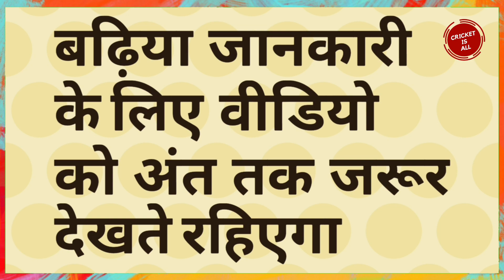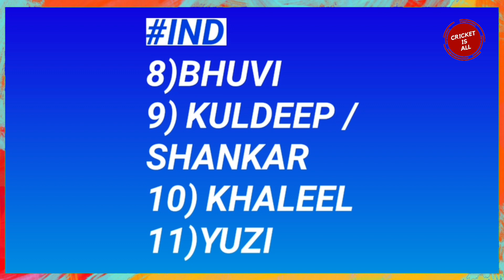India Vs New zealand 3rd T20 Final Playing 11 | Ind vs Nz 3rd T20 2019 Playing XI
India Vs New zealand 3rd T20 Final Playing 11 | Ind vs Nz 3rd T20 2019 Playing XI || CRICKET IS ALL